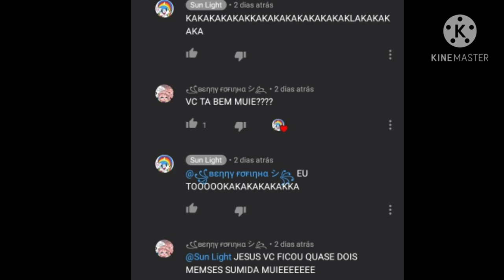Sun Light voltou!! + explicações (leiam a desc antes q me xinguem)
Esse video estou patricinando a Hatsune Iza;
ta bom? N ME XINGUEM PELA AMOR DE DEUUUS!!!